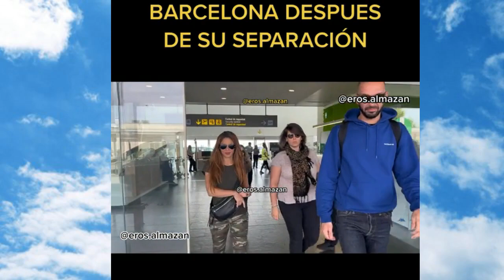😱ASÍ FUE LA REACCIÓN DE SHAKIRA TRAS PREGUNTAS SOBRE LA RELACIÓN ENTRE PIQUÉ Y CLARA CHÍA 😱